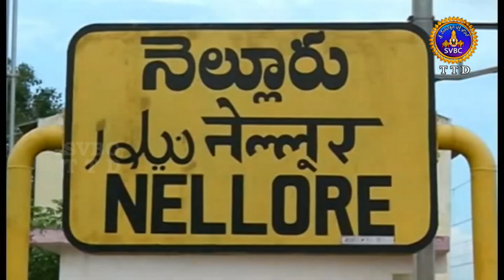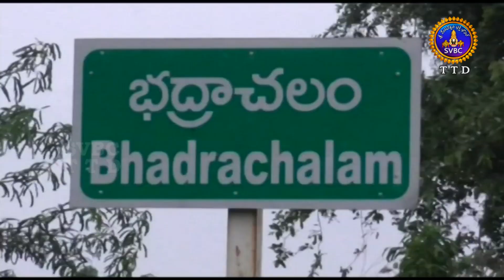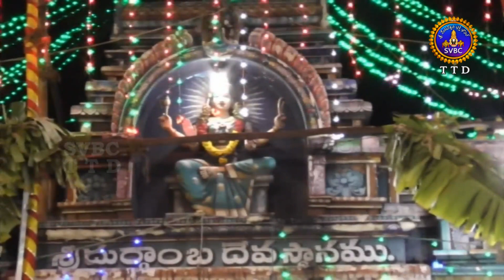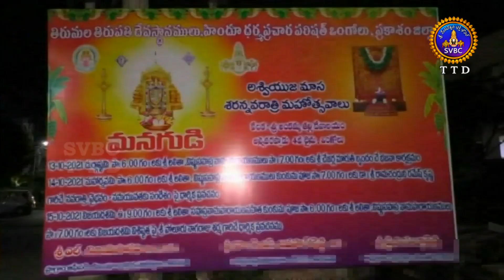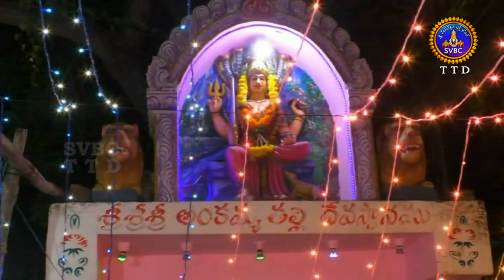ఆధ్యాత్మిక విశేషాలు || Adhyatmika Viseshalu || 10Pm || 16-10-2021 || SVBC TTD